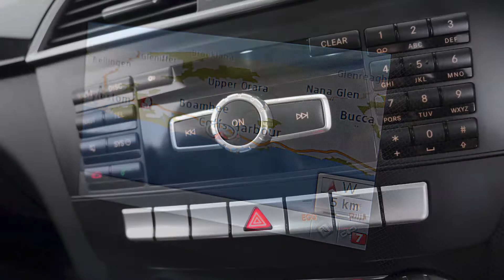MERCEDES-BENZ C180 Polar White Auto Coupe 15806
2013 Mercedes-Benz C180 BlueEFFICIENCY Polar White Coupe